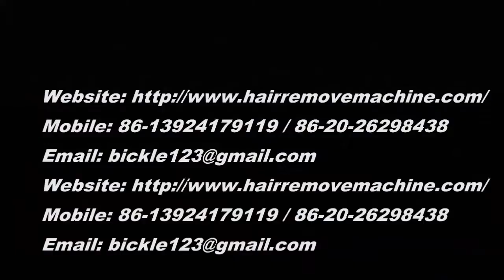How to use diode laser hair remval system for beard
Upto 20 million pulses 808nm Laser Hair Remvoal Equipment
Contact Person: Steven

Application :
permanetly hair removal
skin rejuvenation

Feature :
1.Most of the components are imported from USA, GERMANY ,ITALY and the quality is realiable and output is more stable.
2.the spot size is 12mm*12mm, it can  work continuous more than 8 hours
3.the power of the X6 diode laser is 500W and Guaranteed 20,000,000 shots